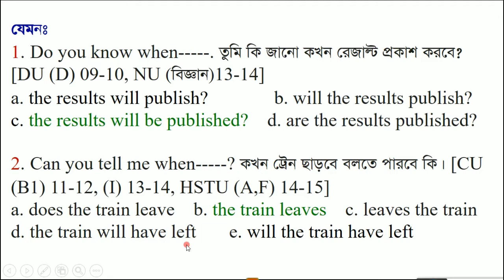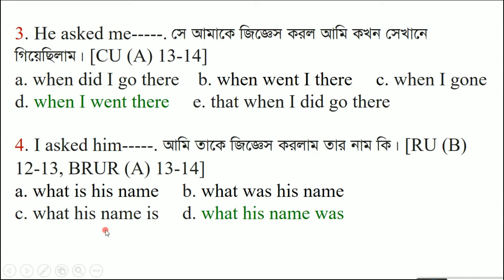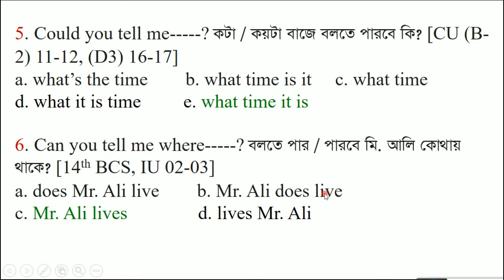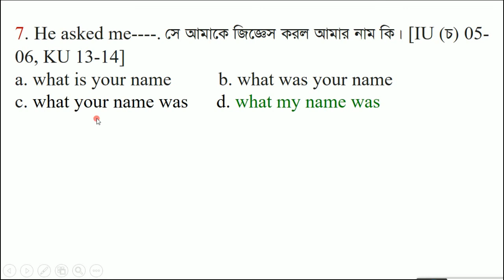BCS, Admission test & Job exam এর solution. Part-3 | Mustafa Sir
BCS, Admission test & Job exam এর solution.